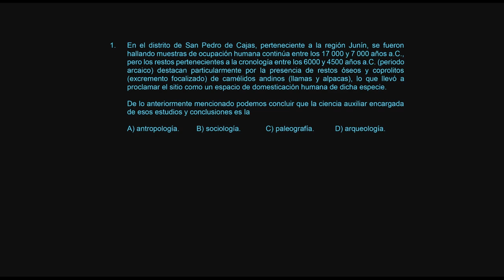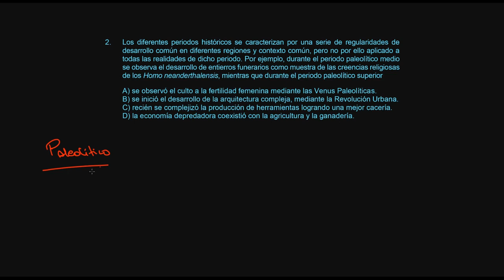HISTORIA SOL SEMANA 1 PRE SAN MARCOS 2019 II